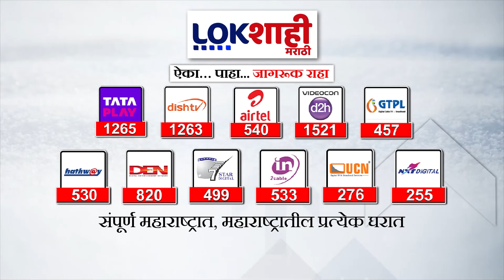Junnar : भाजपच्या कार्यकर्त्यांकडून अजितदादांना काळे झेंडे; घटकपक्षांना डावललं जात असल्याचा आरोप